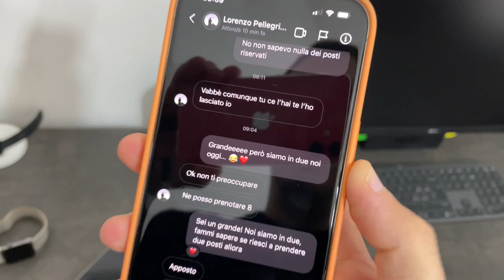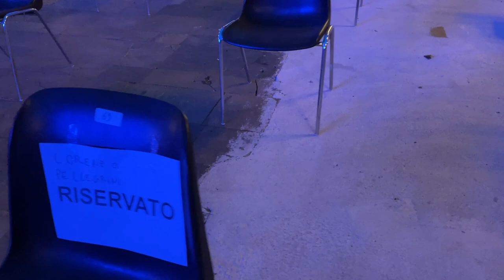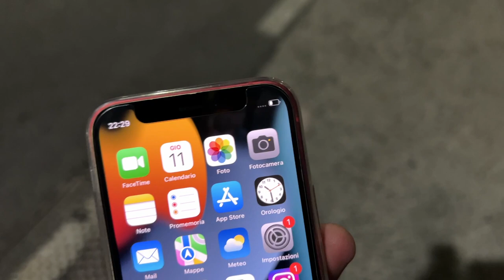Con @emalloru allo STORIES FESTIVAL 2021 - Luca Crocco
Ciao signori, sono Luca Crocco e in questo video voglio darvi un assagio dello Stories Festival organizzato da @emalloru a lL'Aquila. A breve arriverà anche il suo video. Restate connessi.

Tutto il vlog è stato registrato da iPhone 12 Mini, fornito dagli amici di

▶ Offerte Amazon